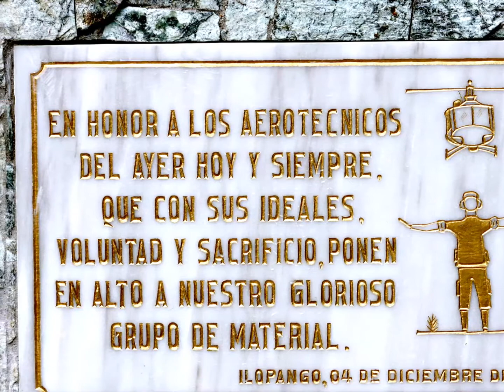AEROTECNICOS FAS DIC. 2014